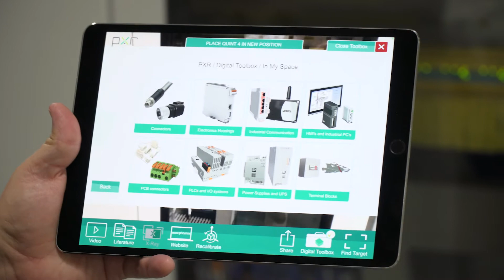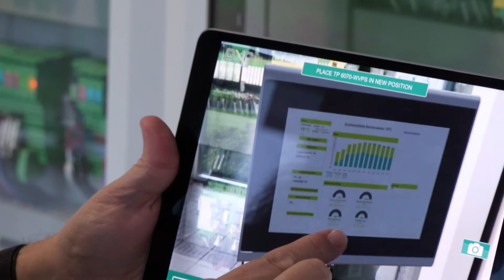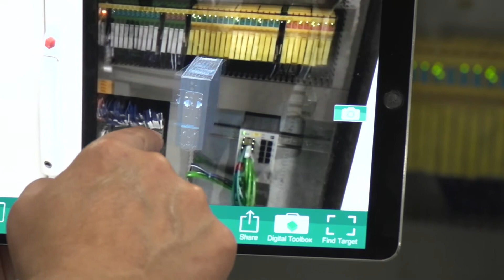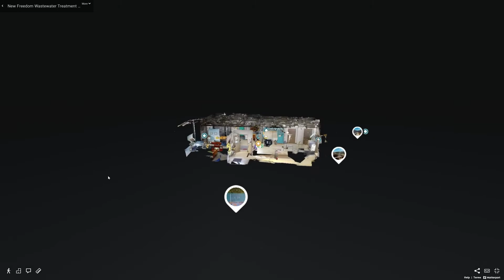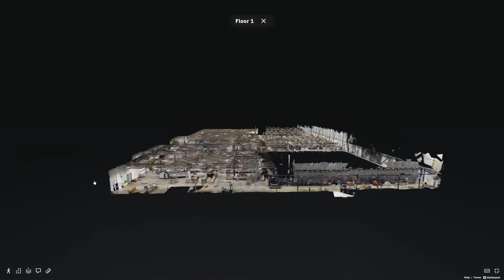Phoenix Contact's Digitalization Transformation: PXR (Phoenix Contact Extended Reality)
In this video, Director of Product Marketing Jeremy Valentine sits down with Senior Web Developer Matt Klinepeter to discuss extended reality tools and how Phoenix Contact is incorporating a variety of these technologies to better assist our customers while advancing our company's digitalization transformation story.

Transcipt: - We all see it, we all feel it. Technology, and specifically digitalization, well, it's changing everything. And often, yeah, it can lead to some stress, disruption, and some negative kind of attributes, but more times than not, it creates a myriad of benefits, particularly when those advancements hit the shop floor. And that's absolutely for sure here at Phoenix Contact. Digitalization is helping us each and every day. So one particular area that is really helping us here at Phoenix Contact is the incorporation of realities, mixed, augmented, virtual, all of those good things. And to help sort through that reality world, well, I've got Mr. Matt Klinepeter here. Matt, you're our resident expert. You've been here, what? 14 years now?

- Yes.

- And this is kind of your jam, this is your thing, right?

- Yeah, it's become my thing. I was hired to do a lot of web work, which we still have tons of web work, but saw a lot of value in this eXtended Reality that you have.

- So help me and everybody watching out there understand this, in mixed, virtual, which one's which? And I began hearing an internal term, I think you coined it, so we have you to blame for this. PXR, where does that factor into all this?

- So PXR is Phoenix eXtended Reality. The industry term is extended reality, which is any reality that, you know, comes along that that helps further and advance these technologies with augmented reality, which is super imposing, you know, a virtual element on a physical element, a virtual reality, which is complete immersion in a CGI space. Mixed reality, which is interacting with augmented reality. And the newest that we've kind of gotten into is assisted reality, which is remote assistance using a headset, typically to facilitate some sort of remote application.

- Okay, so PXR again, that's the umbrella term you've coined here that we've adopted it here at Phoenix Contact, but it incorporates all those different realities. And the cool thing here at Phoenix Contact is we've begun experimenting and incorporating pretty much all of those different ones, right?

- [Matt] Yeah.

- And the first one maybe we'll expand on is the use of wearables, and I'm totally going to mess up on whether that's augmented or virtual, so I'm going to take this the safe road and say, "Wearable PXR technology." But we have incorporated wearable technology.

- Right, right, and we, so the industry calls the wearables, the usage of wearables and remote collaboration as assisted reality if we're going to put it under this PXR umbrella. And it's exactly that. So it's generally a two-way video call between an operator and a specialist. And it's, you know, to facilitate the fact that somebody can't be on site and to get you through a build or troubleshooting or anything like that, to be the eyes and the hands of the operator to get a job done. And it has the capability of augmentation inside of these headsets where we can expand, not just as a two-way video call, but to actually annotate in real time, mark-up in real time, so you can more accurately, as a specialist on a PC, through the headset, guide that operator to the solution.

- That's awesome, and again, I kind of alluded to this, the fact that, yeah, it's great to apply all these definitions and thank you for helping sort through all that. But the great thing here at Phoenix Contact is we are in fact, walking the talk, if you will, and we've begun incorporating that type of technology. And the first experiment, if you will, using wearables was within our manufacturing area with what we internally call our AST machine, Advanced Shielding Technology, which is part of our cable production. And I guess, long story short, and we kind of have the pandemic, and necessity being the mother of all invention, really being the catalyst for us to jump into this wearable world, right? (Continued)